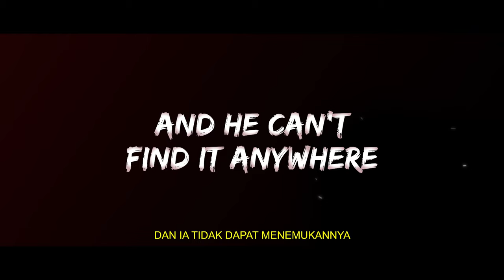Trailer Resmi Hopeless - Tayang di bioskop 25 Oktober 2023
Tayang di bioskop mulai 25 Oktober 2023.